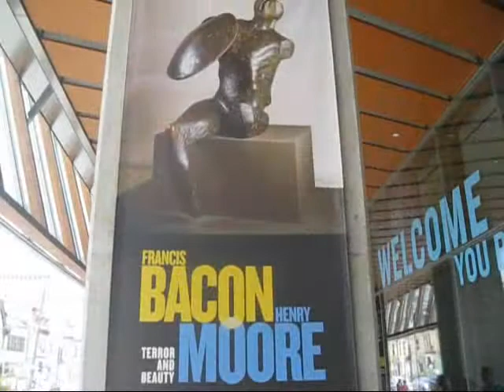Art Gallery of Ontario -Amazing YouTube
Toronto's Art Gallery of Ontorio is a must do attraction when visiting. New Jersey eXcellent Adventures gives you a awesome glimse in the gallery